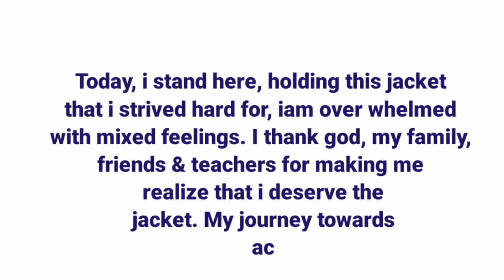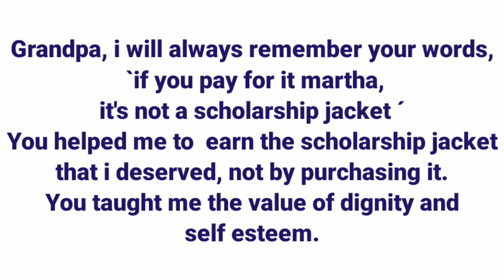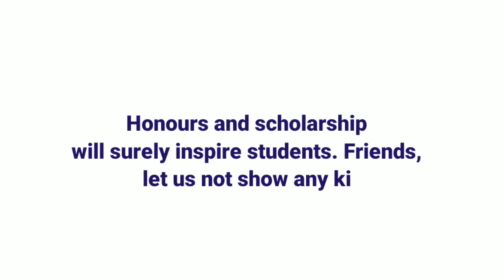SSLC ||the scholarship jacket ||speech ||sherin class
Sslc focus area English, sslc exam focus area 2021,sslc focus area notes, sslc focus area notes,sslc english, Kerala syllabus, sslc scholarship jacket, chapters summary, the scholarship jacket speech, Martha character sketch,After receiving the scholarship jacket, martha delivers a speech prepare the speech and present it before the class, sherin class,
Scholarship Jacket speech about receiving scholarship jacket, 10 th standard, sslc,10 th standard, the scholarship jacket lesson, chapters,